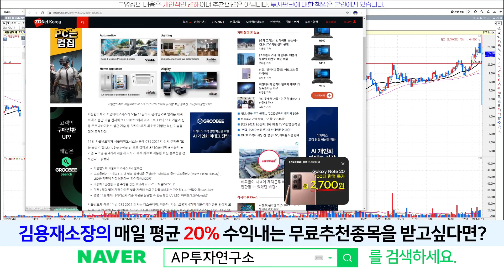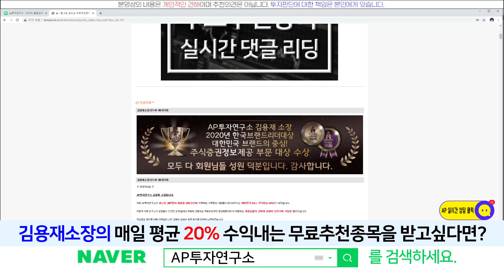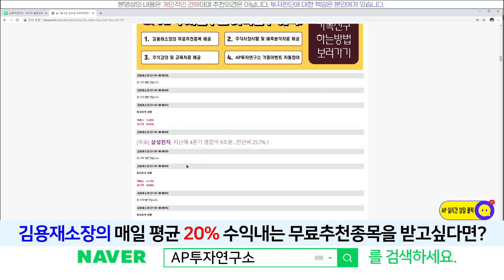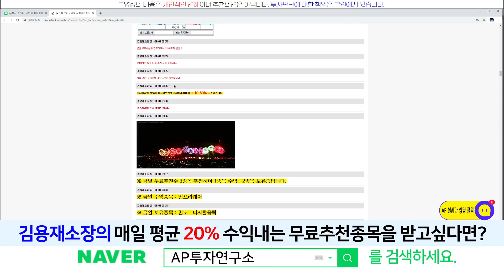서울반도체(192820) - 미니LED 신기술 공개~! 곧 모멘텀 받고 상승할 것으로 예상